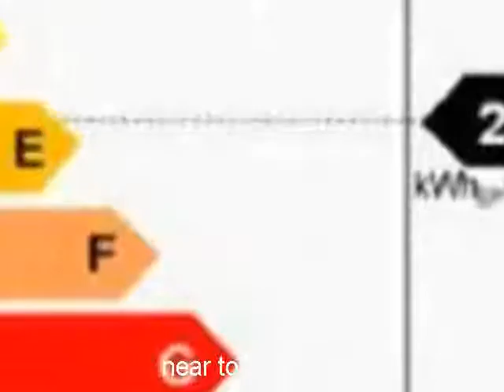Property For Sale in the France: near to Mortain Basse-Norma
French Property For Sale in Basse-Normandie, Manche 50, France - FULL
DESCRIPTION BELOW

+ REF#2845113
+Basse-Normandie
+Manche 50
+near to Mortain
+212000 EUR
+House
+5 bedroom(s)
+2.12 acres

Grd floor : fully fitted kitchen, dining - sitting room with fireplace
(wood burner), 2 bedrooms, bathroom, toilet. 1st floor : mezzanine
(study room), 3 bedrooms, bathroom, toilet. Basement : garage, 1 room,
storeroom, Sheepfold, garage, greenhouse All on 2.12 acres approx
Electric heating + wood burner PROCHE MORTAIN RDC : cuisine amenagee et
equipee, salle - salon avec cheminee (insert), deux chambres, salle de
bain, wc Etage : mezzanine (bureau), trois chambres, salle de bain, wc
Sous-sol : garage, une piece, cave Bergerie, garage, serre Le tout sur
8600 m2 env Chauffage electrique + insert

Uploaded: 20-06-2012